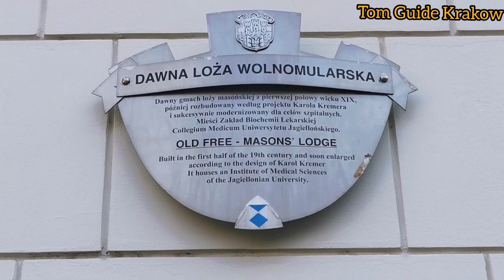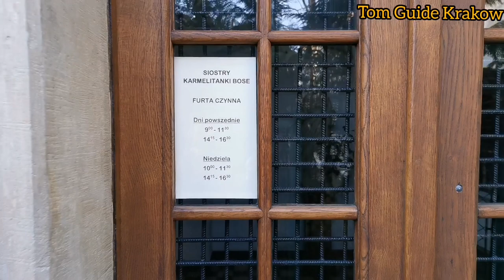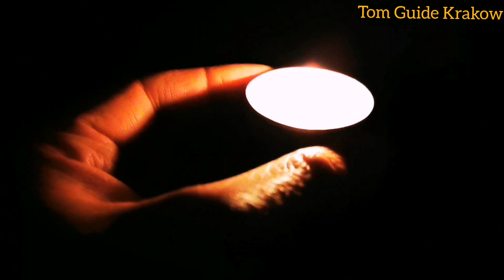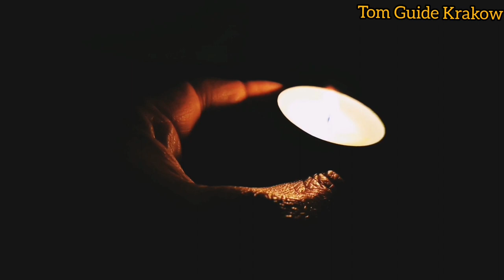Kopernika (Wesoła) Copernicus Street Kraków (subtitles)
Czy mieszkał tu Kopernik?
Kobieta zamurowana w celi na 21 lat?
Tajemnicza loża masońska...

Did Copernicus live here?
A woman bricked up in a cell for 21 years?
A mysterious Masonic Lodge ...

Copernicus Strasse Krakau (Untertitel)
Hat Copernicus hier gelebt?
Eine Frau, die 21 Jahre lang in einer Zelle eingemauert war?
Eine mysteriöse Freimaurerloge ...

¿Copérnico vivía aquí?
¿Una mujer tapiada en una celda durante 21 años?
Una misteriosa Logia Masónica ...